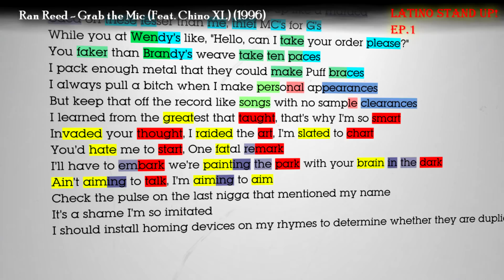Chino XL - Grab The Mic (1996) [Latino Stand Up! Ep. 1]